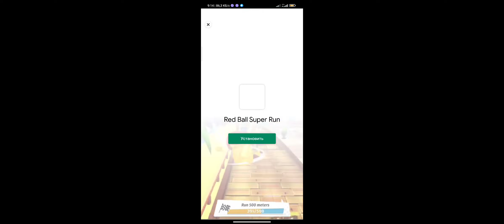Давидик играет красный шарик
Ему 6.5 лет.